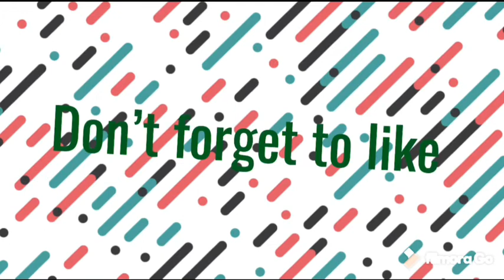Shopping spree and haul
Shopping all day I went to target and the mall and then tried on all the clothes for you